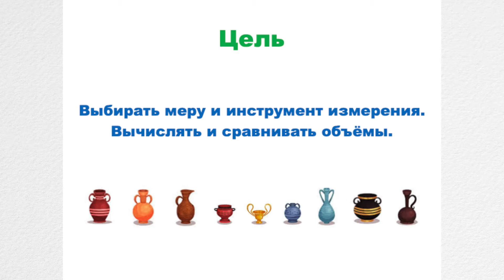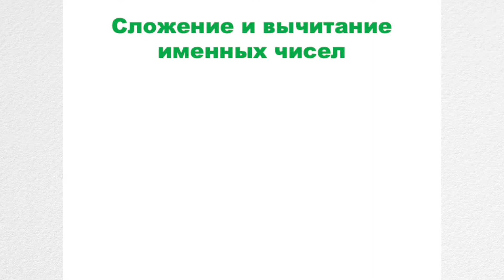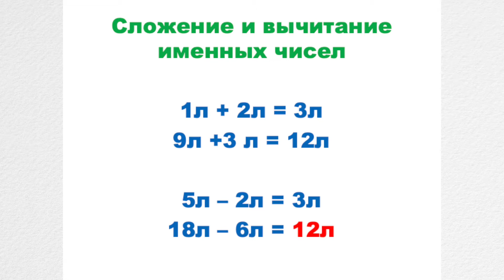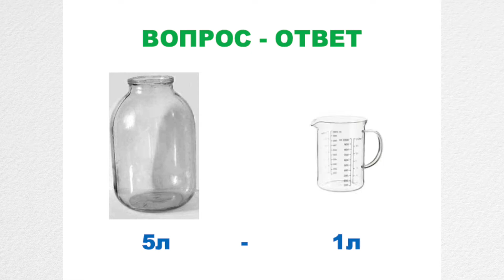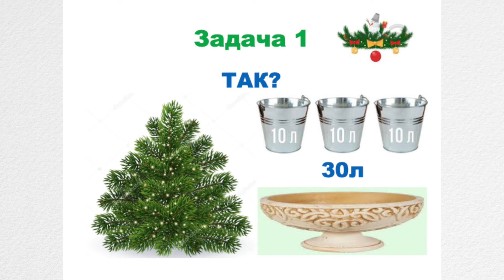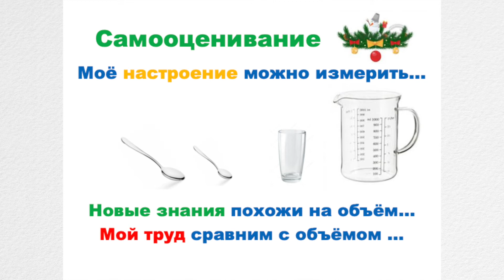ll - четверть, Математика, 1 класс, Урок №62